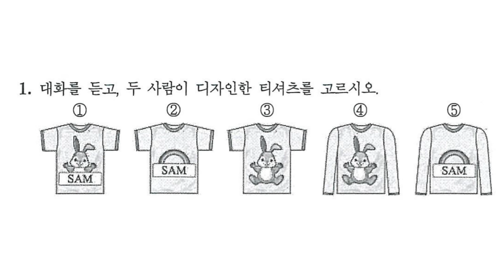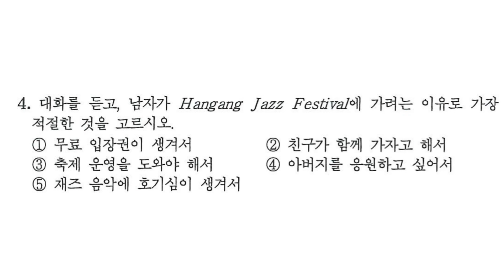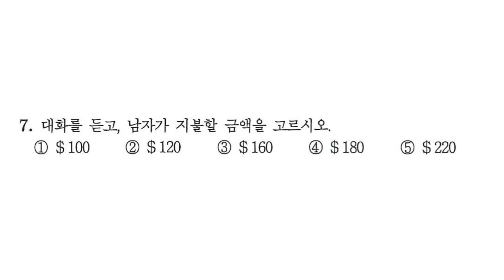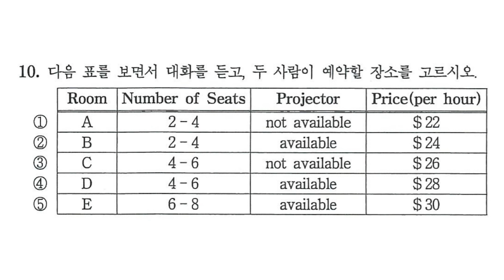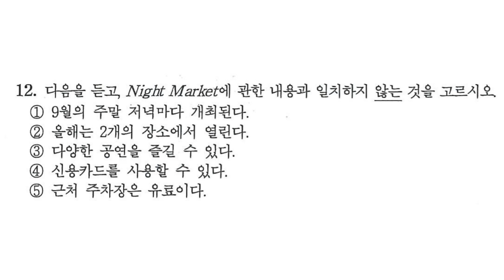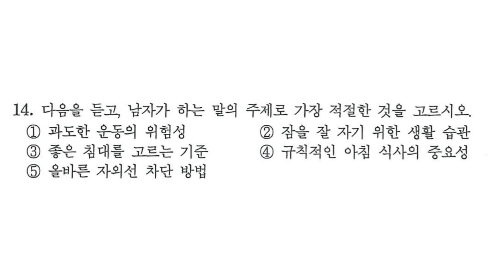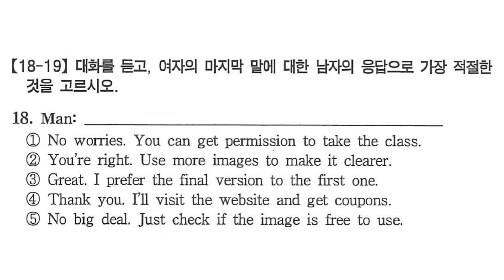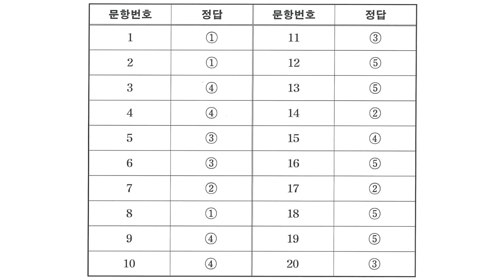고등학교 1학년 전국 교육청 듣기평가 2020년 2회 정답 영상끝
시도 교육청 듣기평가 기출문제 입니다.